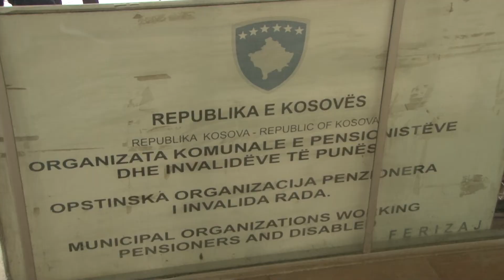Dita ndërkombëtare e të moshuarve kalon pa ndonjë aktivitet në Ferizaj 01 10 2020 Tv Liria